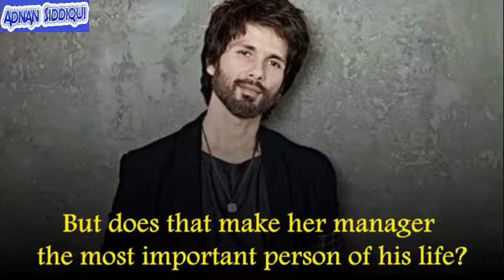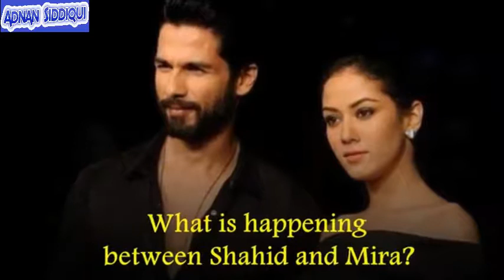Why Shahid Ignores His Wife Recently